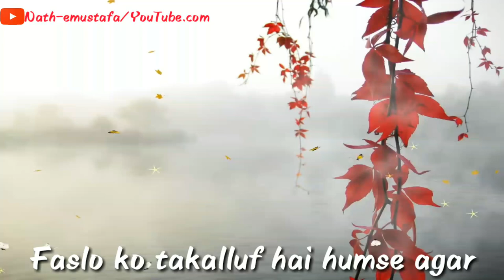Fasloo ko taqalluf hai humse agar||30 second beautiful WhatsApp status||by husain kabir